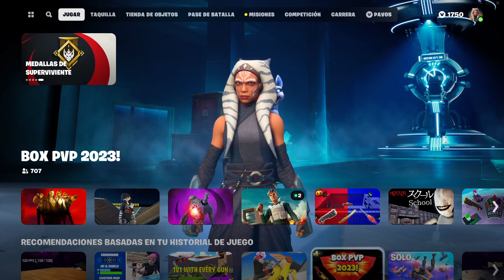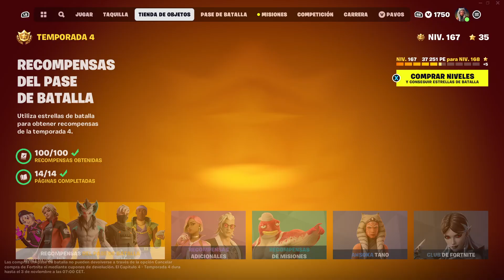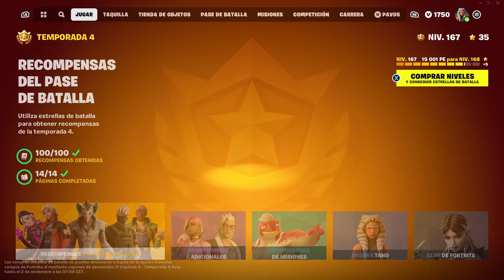Fortnite | Vuele AHSOKA TANO | 10/23